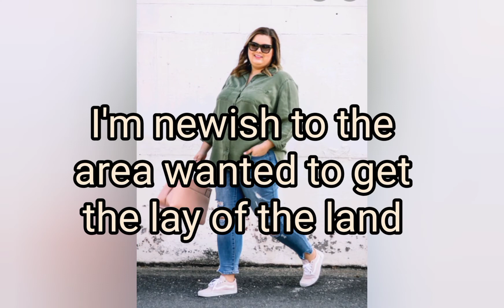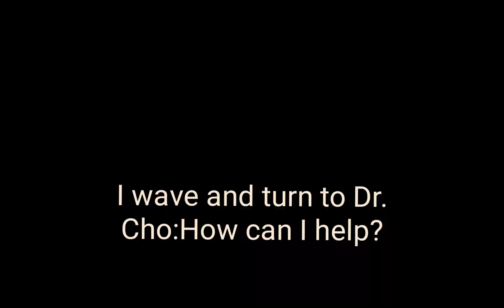accidental avenger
Vala remeets someone